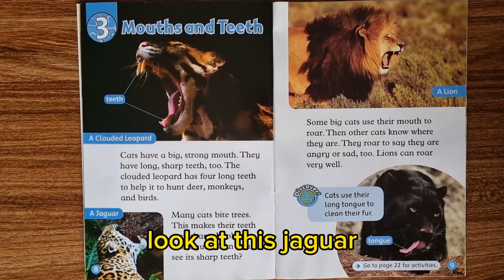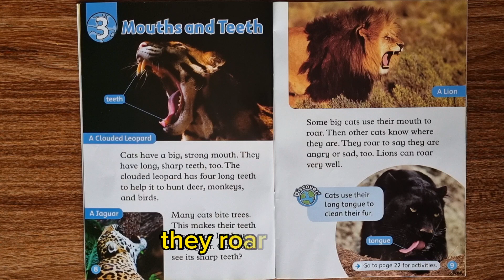oxford read and discover | level 1| wild cats |3.mouths and teeth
tiếp nối bộ sight word sẽ là loạt sách oxford read and discover, đây là bộ sách nổi tiếng về khả năng đọc hiểu, nâng cao kỹ năng giao tiếp kết hợp với những kiến thức khá thú vị về tự nhiên, khoa học, xã hội.